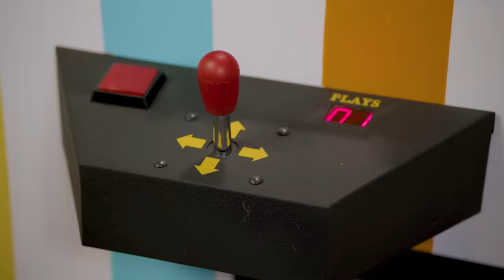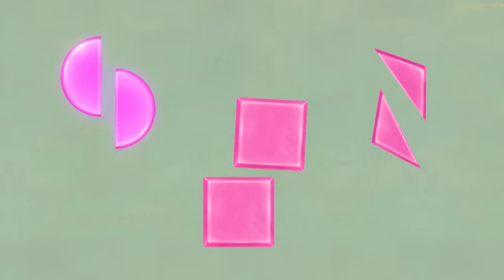Claw Machine Surprise! #6 w/ PAW Patrol, Blue's Clues & Bubble Guppies! | Nick Jr.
Your favorite Nick Jr. friends are getting chosen by the claw machine! Watch to see who gets chosen like Rubble and Skye from PAW Patrol, Stripes from Blaze and the Monster Machines, and so many more!

***ADVERTISEMENT***